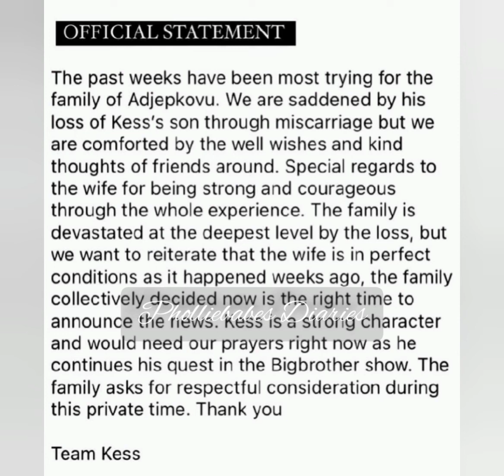BBNaija 2022: VOLUNTARY EXIT by KESS after the loss of his child